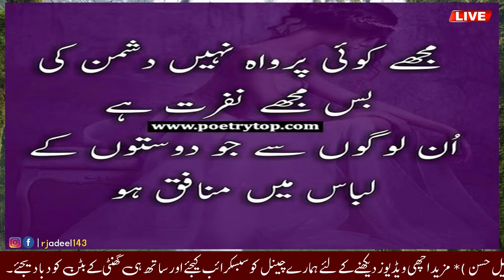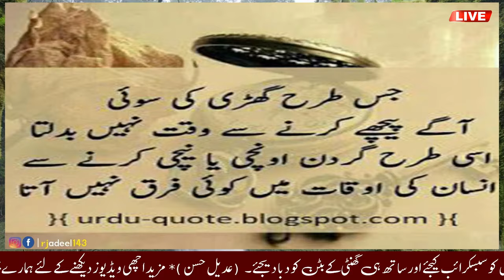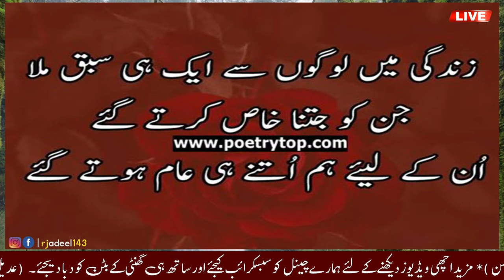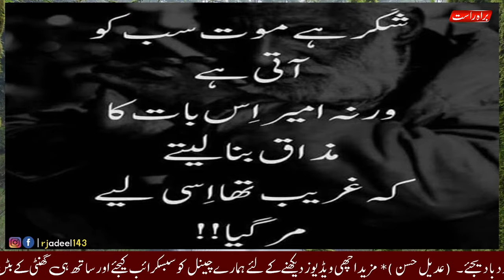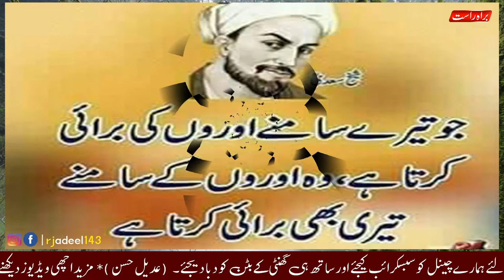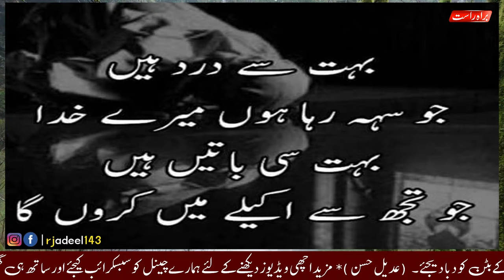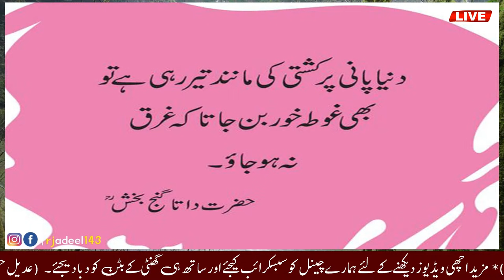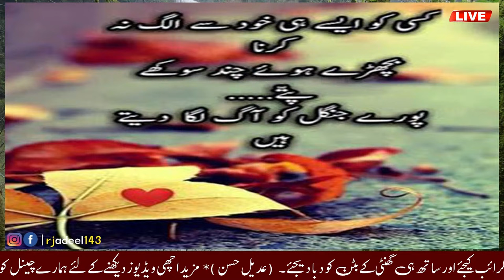How to Identify Deception? Spotting This Trait Indicates a Person Dishonesty | Urdu/Hindi New Aqwal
Hazrat Ali R.A Golden Words about life.
Urdu quotes
hindi quotes
best urdu quotes collection
adeel hassan voice
islamic quotes
golden words
new urdu quotes
amazing quotes
islamic status
adeel hassan new quotes
adeel hassan quotations
hindi quotations
zindgi quotes
aqwal zareen
urdu aqwal
Allah quotes
islamic words
wisdom
urdu adab
2 line sad poetry
4 line sad poetry
urdu hindi sad poetry
urdu quotes short video
aqwal
Urdu poetry
2 line sad poetry
Urdu shayari
Love poetry
Romantic poetry
Heart touching poetry
Urdu ghazals
Emotional poetry
Deep poetry